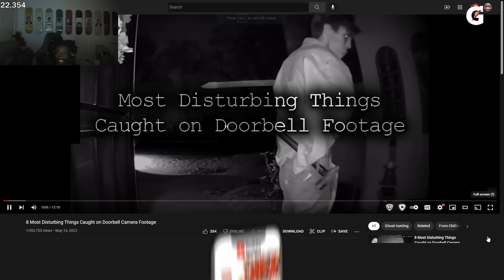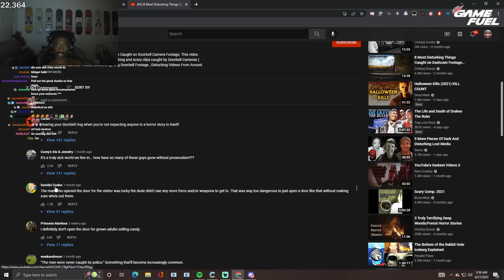The 8 Most DISTURBING Things CAUGHT On Doorbell Footage..